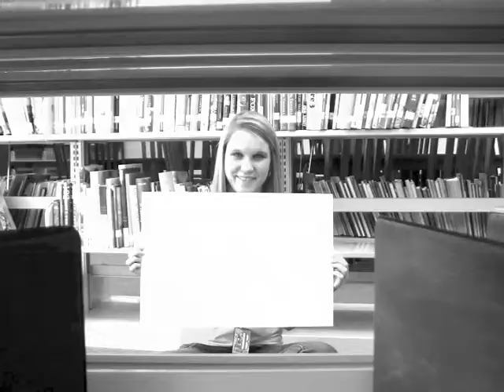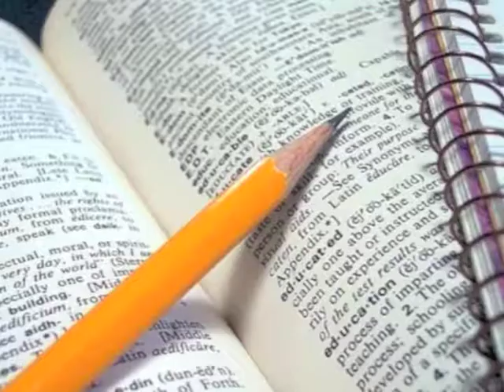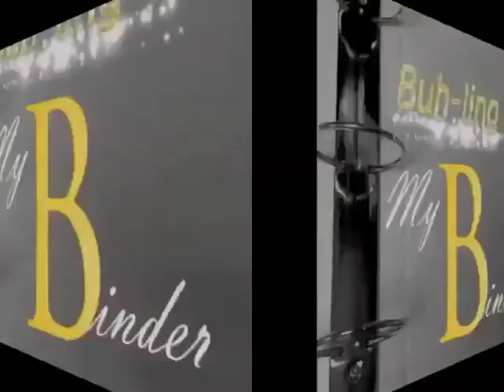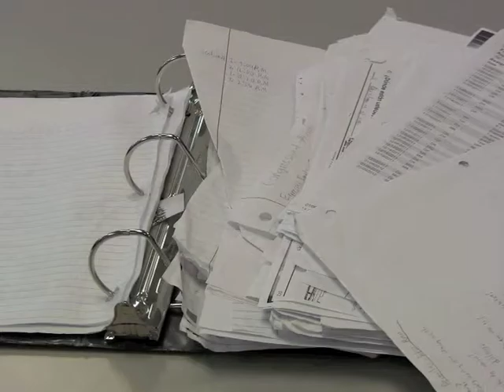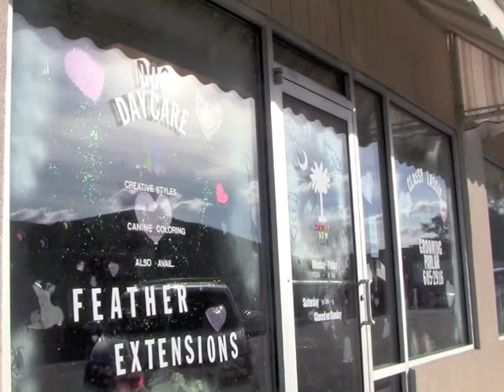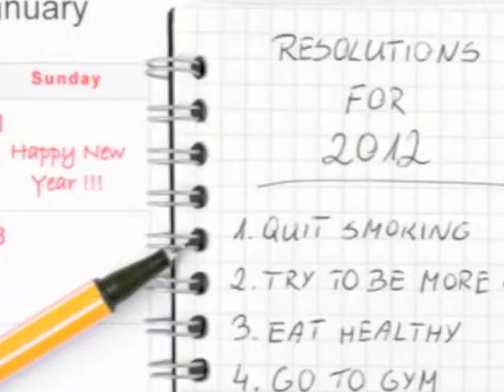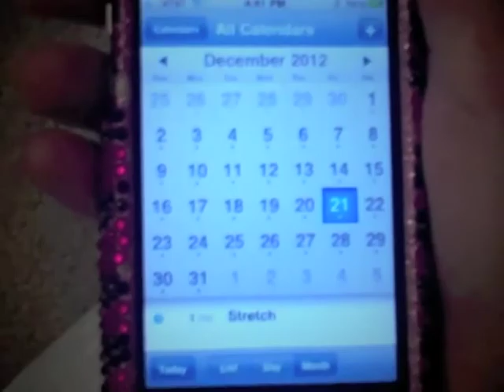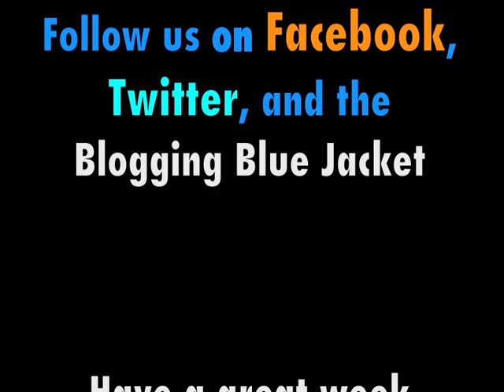Aynor High School Broadcast February 6, 2012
Aynor High School Broadcast